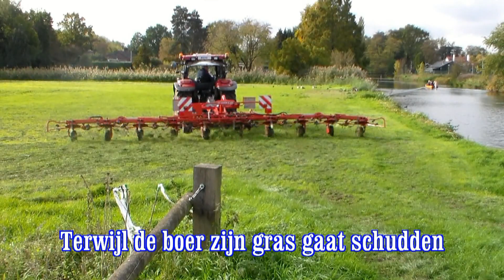Bijna weekend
Veel mensen aan het werk voor het weekend begint